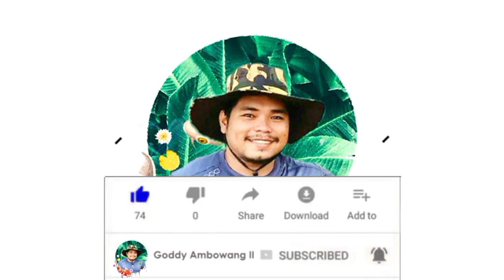DAYDREAM RANCH RESORT CALACAAN, PLARIDEL, MISAMIS OCCIDENTAL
so whats up mga ka goddyvibes mga ka goodvibes  andito tayo ngayun sa plaridel misamis occidental. okie kieo nindot kieo
tara at mag tampisaw tayo sa magandang resort didto sa DAYDREAM RANCH RESORT

 So tara at panuoorin natin tong video nato mga ka goddyvibes mga ka goodvibes. okie kieo nindot kieo